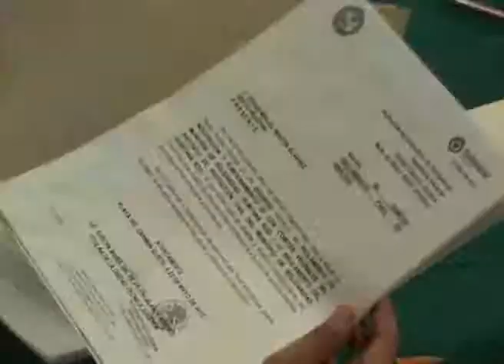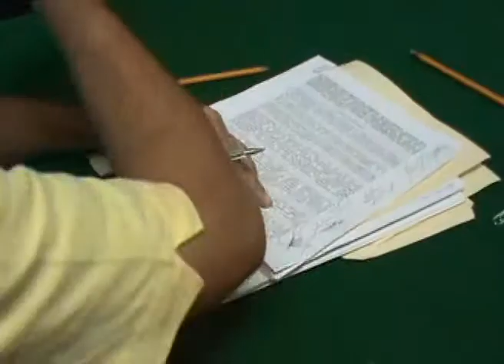Revoca gobierno Concesión a empresa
Playa del Carmen, Q. Roo.- Revocó el gobierno municipal filimartinista la Concesión del alumbrado público a la empresa "Infraestructura Roma S.A. de C.V." y que se aprobara durante el gobierno de Román Quian Alcocer, por no haber cumplido con lo establecido dentro de la concesión, anunció efectuado está mañana durante la Quinta Sesión ordinaria del Cabildo.